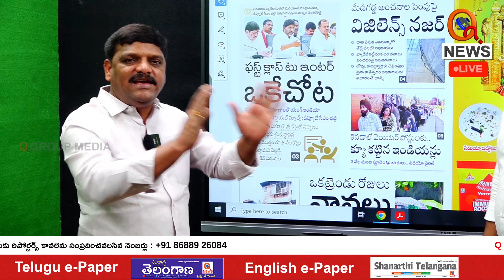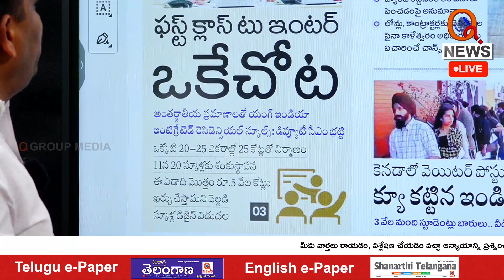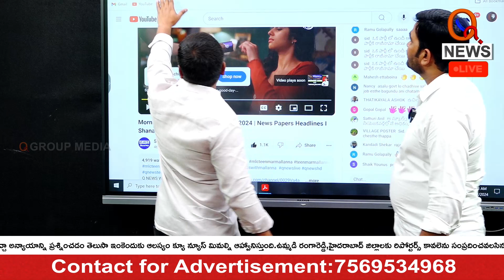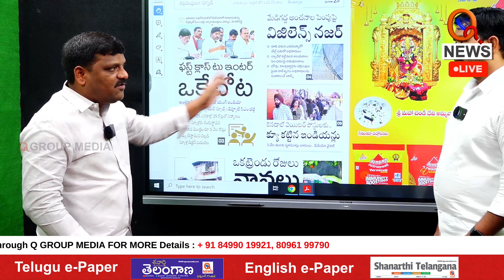Mallanna Urges Deputy CM: "First Repair What is Available with the Government" I Shanarthi Telangana